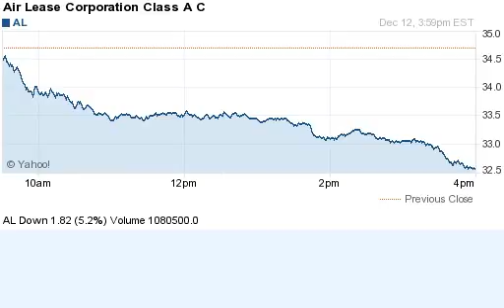141212 biggest losers